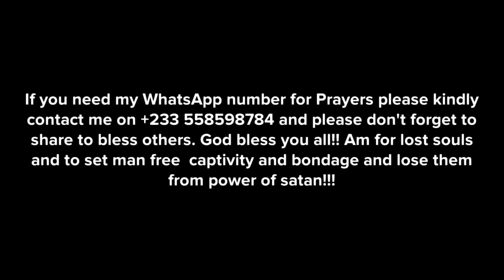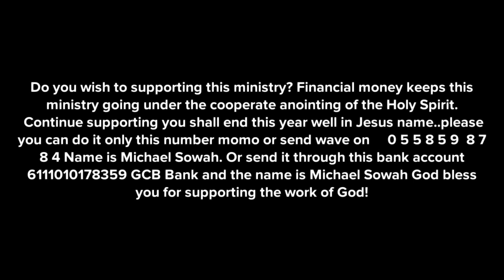This is why you always dream at your village!